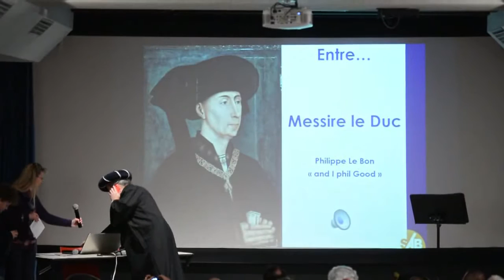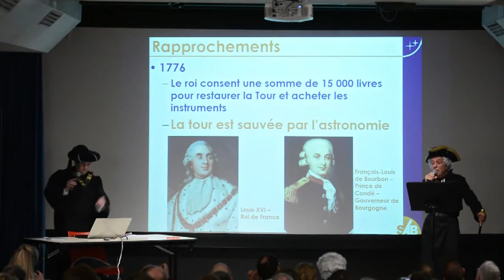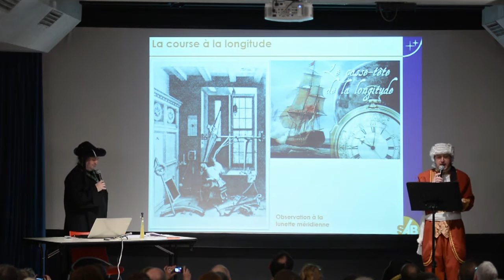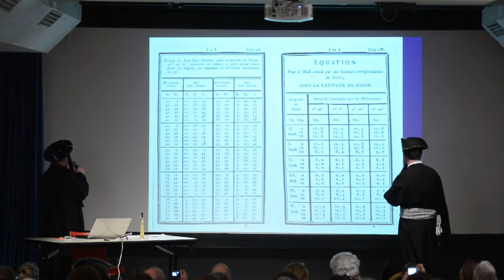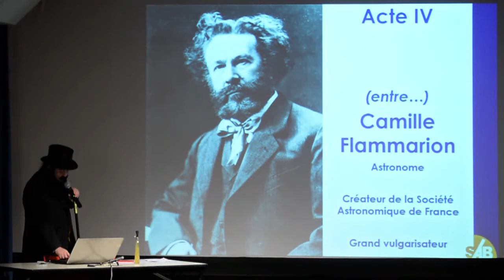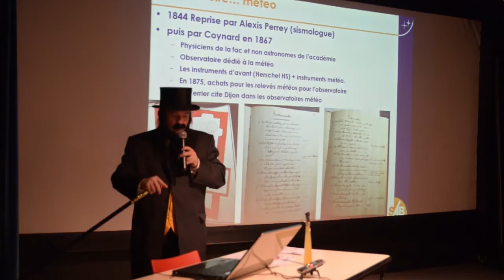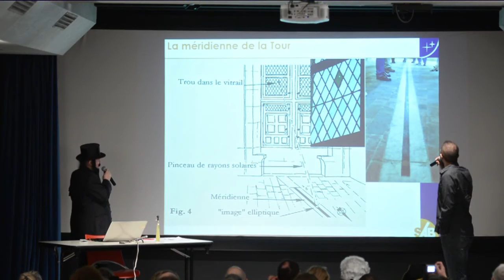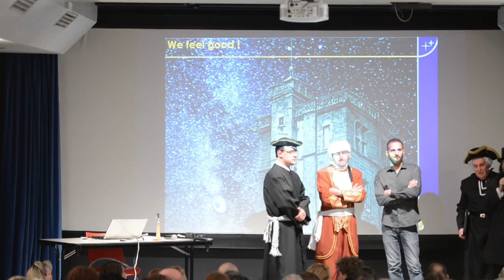08/03/16 - Quand la Tour Philippe le Bon était un observatoire astronomique réputé en Europe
Un invité de marque ce mois ci à la conférence de la Sab. Messire Philippe, bon duc de la Bourgoigne, fraîchement descendu de sa tour :
 -Mais qu'avez-vous donc fait de mon sublime édifice ? Érigé pour ma grandeur magnifique ?
 -Nous l'avons porté jusqu'aux cieux. Nous l'avons sauvé de la ruine grâce à l'astronomie
lui répondra l'abbé Fabarel, grand maître d’œuvre de la reconversion de la principale tour de Dijon en un observatoire "l'un des mieux situés en Europe", et qui a compté en son temps dans les desseins scientifiques du Royaume et de la République naissante.
L'histoire sera contée de manière quelque peu théâtrale... Et en costume !
On y découvrira une astronomie des Lumières, en quête de l'espace et du temps sur Terre, de la longitude et de l'heure, à destination des grands explorateurs et des arpenteurs. Voyage dans une astronomie utile à la marine et à la cartographie, mais qui commence aussi à s' intéresser à la taille des étoiles et aux galaxies, ces "univers-îles".
Abandonné dans les guerres entre l’université de la République et l'académie, relique de l'Ancien Régime, l'observatoire renaîtra dans la vague de l'astronomie populaire chère a Flammarion, dans les années 20. Jusqu'à la disparition de tous les objets, livres et instruments, en 1940. Aujourd'hui une équipe d'investigateurs de la Sab s'est lancée dans leur recherche effrénée, avec une première redécouverte en 2015 : la lunette principale qui avait son pied fixe sur la Terrasse de la Tour. C'est en plus une piste pour retrouver leur Graal : un télescope fourni par le grand William Herschel, astronome anglais découvreur d'Uranus, le seul qu'il ait envoyé en France. Tout cela pour alimenter un magnifique projet : recréer dans la tour une salle d'astronomie, et que la plus belle des érections de Dijon vous mène jusqu'au plus haut des cieux.
Une conférence - en habits ! - proposée par le groupe investigations de la SAB.